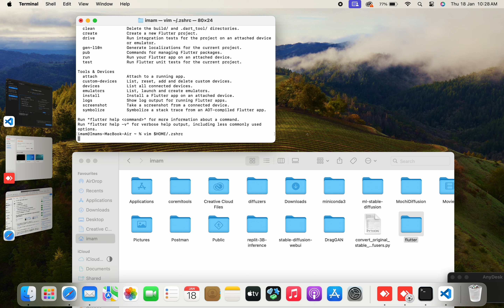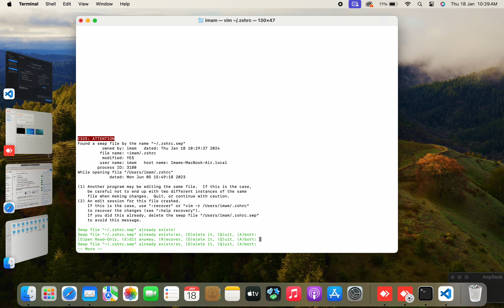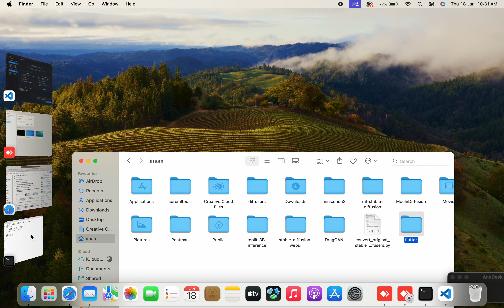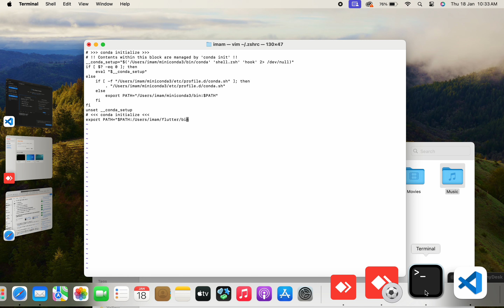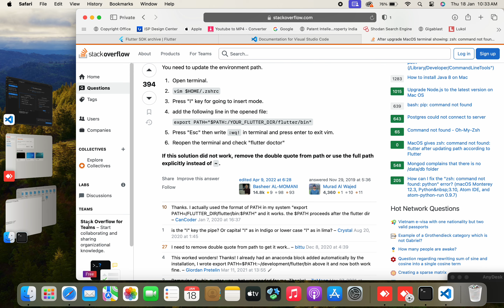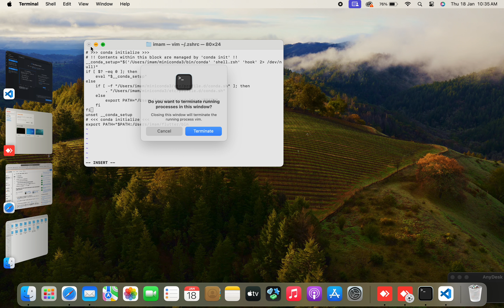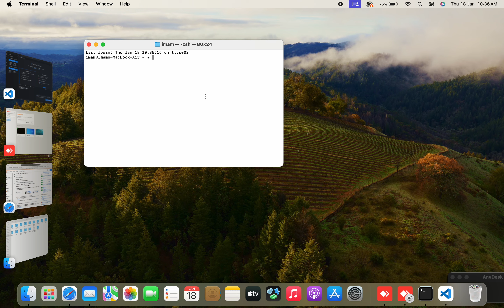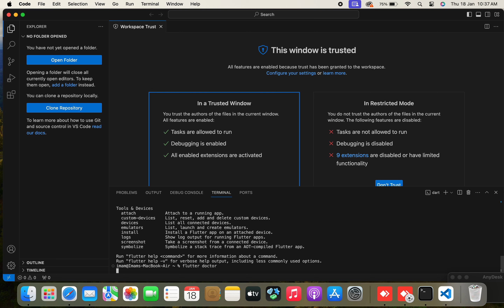How to Solve MacOS terminal showing: zsh: command not found: flutter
🔍 Struggling with "zsh: command not found" while installing Flutter on your MacOS Terminal? Fret not! 🚀 In this comprehensive tutorial, we'll guide you through the troubleshooting steps to resolve the infamous zsh issue, ensuring a smooth Flutter installation on your macOS.

👨‍💻 What you'll learn in this video:
✅ Understanding the common causes behind the "zsh: command not found" error.
✅ Step-by-step walkthrough to troubleshoot and fix the issue.
✅ Tips and tricks to configure your macOS Terminal for successful Flutter installation.
✅ How to set up your environment variables to avoid future hiccups.

🔧 Topics covered:
1️⃣ Identifying the root cause of the "zsh: command not found" error.
2️⃣ Adjusting your PATH variables for optimal Terminal functionality.
3️⃣ Updating and configuring zsh to seamlessly run Flutter commands.
4️⃣ Verifying your setup for a trouble-free Flutter installation experience.

🤔 Who should watch this tutorial:
- Developers encountering zsh-related hurdles during Flutter installation.
- Anyone looking to understand and overcome macOS Terminal configuration challenges.
- Flutter enthusiasts eager to dive into cross-platform app development on macOS.

🚀 Don't let Terminal troubles hinder your Flutter journey! Watch this video to conquer the "zsh: command not found" issue and unlock the full potential of Flutter on your macOS.